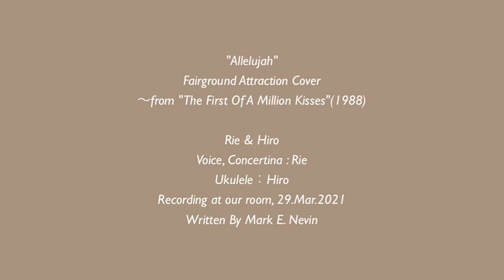"Allelujah" Cover of Fairground Attraction 〜from "The First Of A Million Kisses" 〜by Rie & Hiro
"Allelujah"
Fairground Attraction Cover
〜from "The First Of A Million Kisses"(1998)

Rie & Hiro
Voice, Concertina : Rie
Ukulele：Hiro
Recording at our room, 29.Mar.2021
Written By Mark E. Nevin